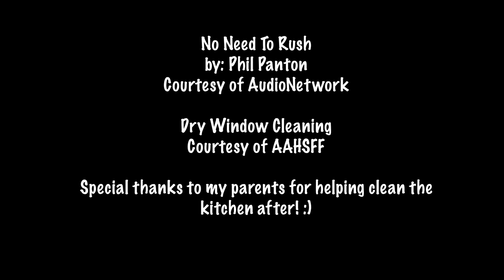Don't Make A Mess - St Margarets Episcopal School Team B - 2022 Spring Film Invitational Finalist